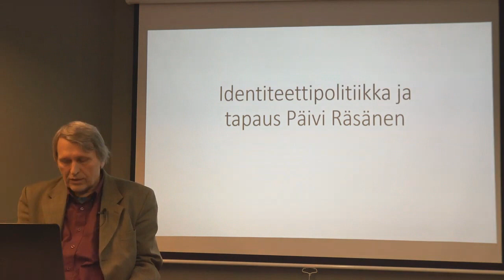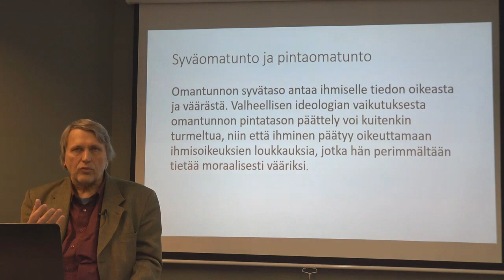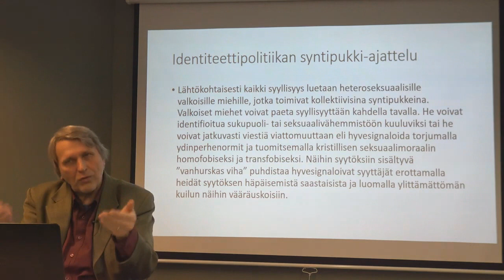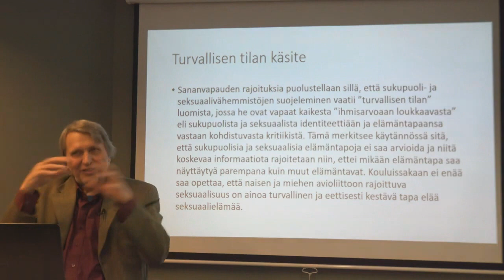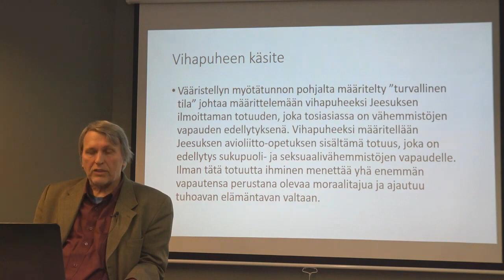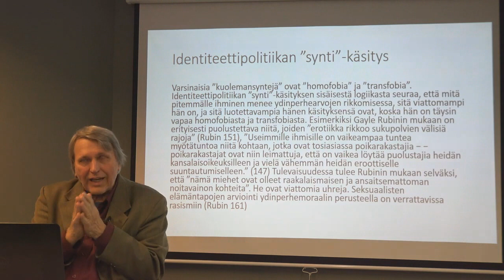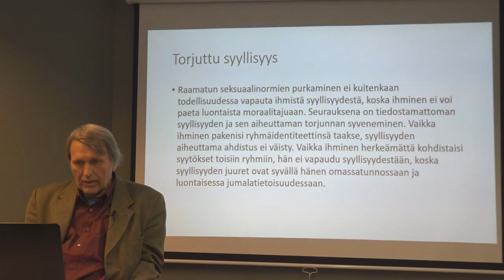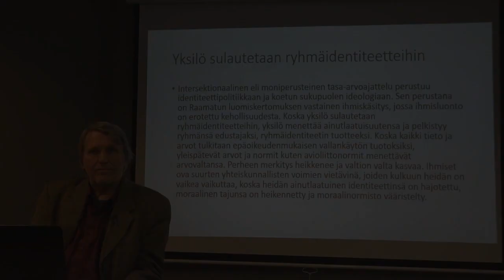Tapio Puolimatka Identiteettipolitiikka ja tapaus Päivi Räsänen